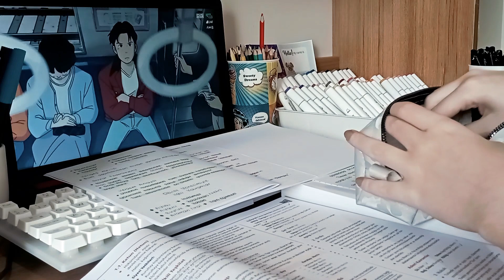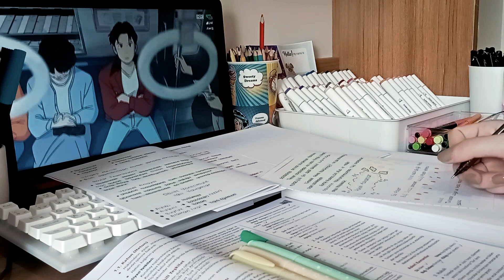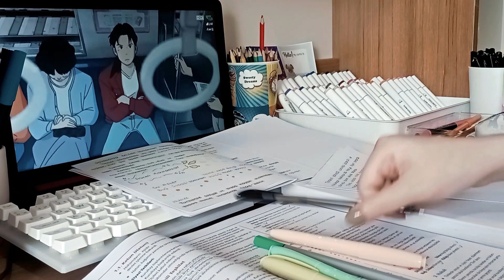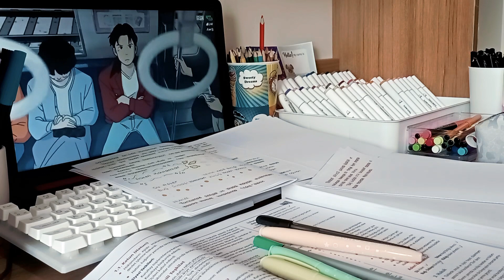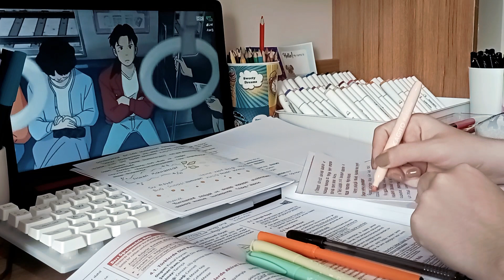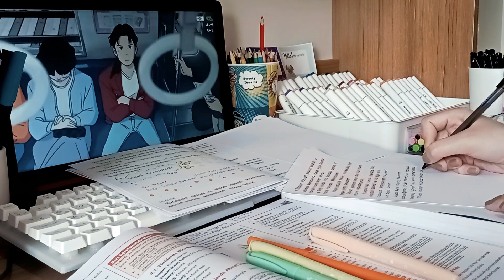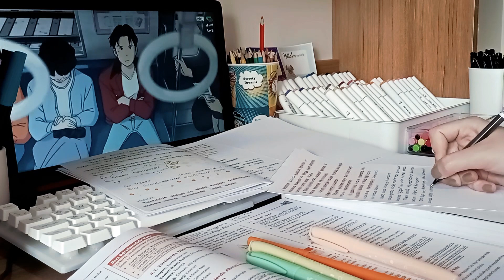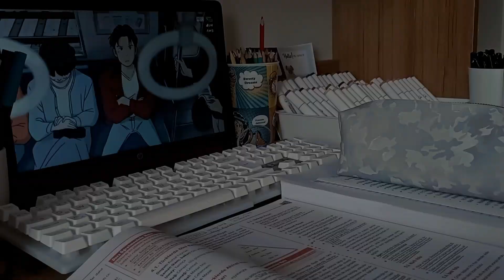STUDY 20 MINUTES WITH ME ⎢No background noise, No Music, Study with Study Time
Hii 💕 Welcome to the 20-minute study session. If you want to study and be motivated by working, this channel is for you !

Yours sincerely
~elis